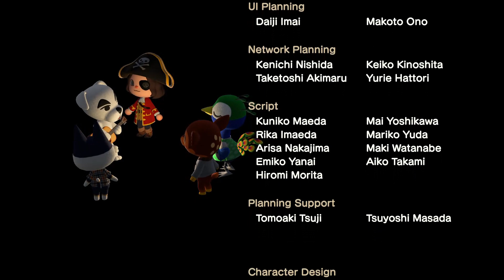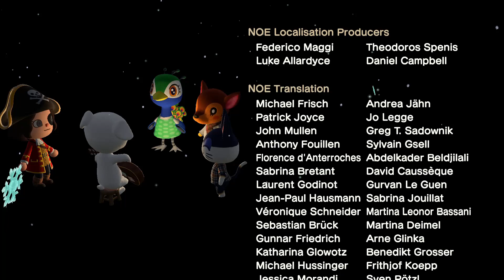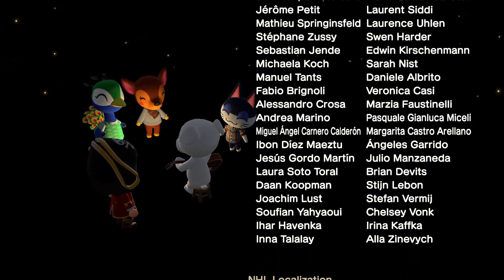【K.K.演唱會】K.K.練習曲【動物森友會】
最近有夠難抽到還沒分享過的曲子，不過難得有很多動物一起聽歌還是高興🙂